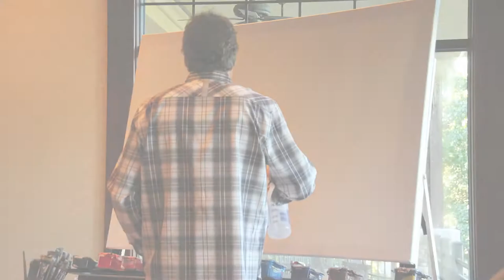2014 CMN Golf Classic - Painting Timelapse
At the 2014 CMN Golf Classic, Bill Patterson painted a Houston, TX themed masterpiece featuring an Ace Hardware delivery truck with the Children's Miracle Network logo alongside the Texas Children's Hospital logo, then sold it as a fundraising item for the CMN to help the kids in need at TCH.